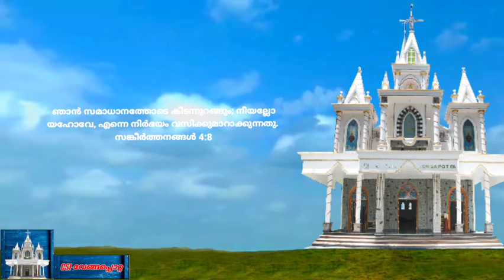Day 18 സന്ധ്യാ പ്രാർത്ഥന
സുധാ കുമാരി & ഫാമിലി
ജറുസലേം